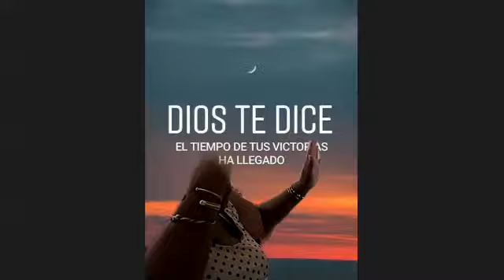Sanctification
Bible Reading: 2 Thessalonians 2:1-17
Memory Verse: 2 Thessalonians 2:13